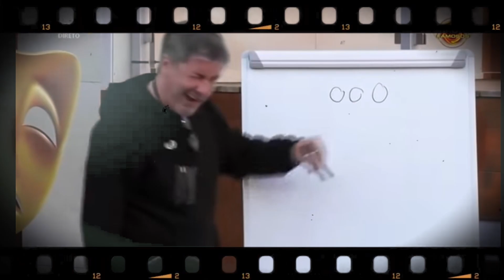A NOVA MUSICA DO BRUNO...💥 | CRISS CRASH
REACT À NOVA MUSICA DO BRUNO DE CARVALHO?!

🔔Imagina que subscrevias o canal🔔
Loucura...

tags: crisscrash react reacts cringe cringe compilation compilaçao entretenimento video youtube tiktok o que como fazer dinheiro no youtube no tik tok scams portugal portugues pt pt br